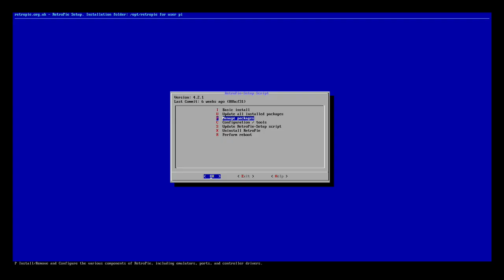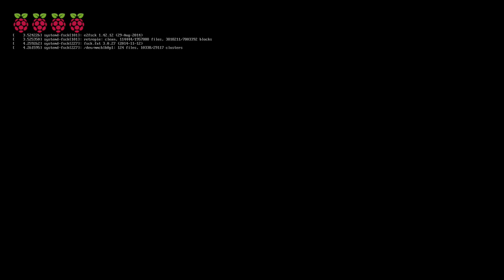How to Remove RetroPie Menu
Showing you step by step how to remove RetroPie Menu from Screen while leaving everything in place.

▼ NEED A RASPBERRY Pi or ACCESSORIES ▼

Raspberry Pi Zero W Starter Kit

6 Pcs/Set NES Cartridges

Micro USB OTG Hub

Mini-HDMI to HDMI Cable

Raspberry Pi 3

Raspberry Pi Camera V2

Raspberry Pi 3 Complete Starter Kit

Raspberry Pi 7 inch Touchscreen

16gb Sandisk sd card

32gb Sandisk sd card

64gb Sandisk sd card

128gb Sandisk sd card